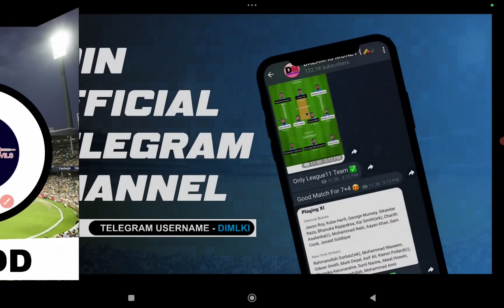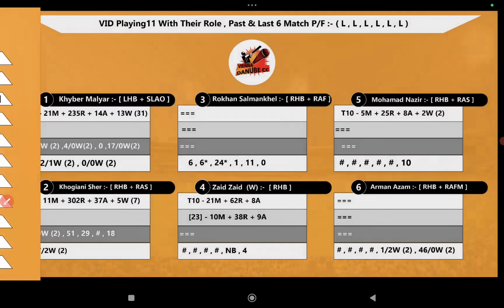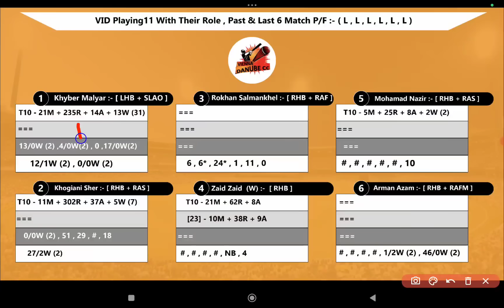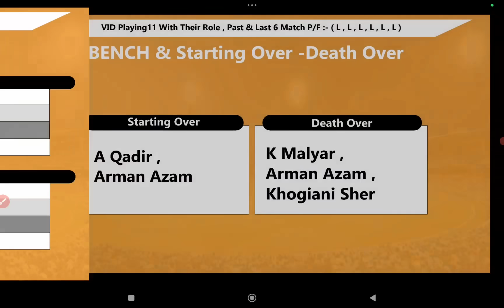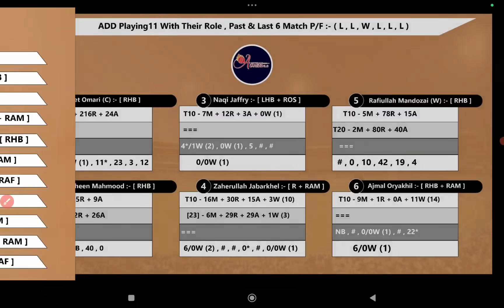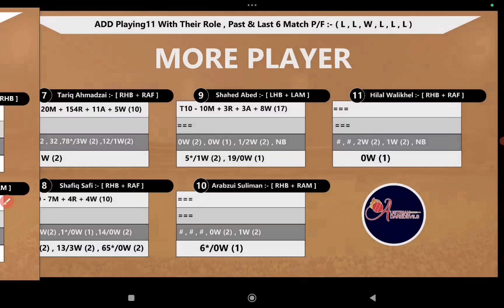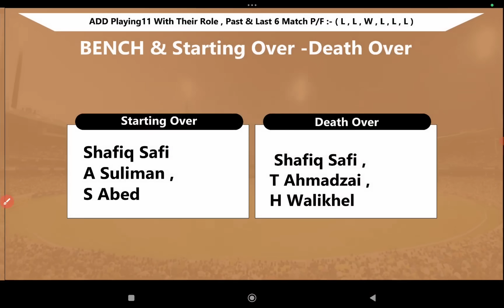VID vs ADD || VID vs ADD Prediction || VID VS ADD 38TH ECS T10 AUSTRIA MATCH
1. This Analysis Based On My Understanding , Knowledge , And Instinct  . While Selecting Your Team , Consider The Point Mentioned And Make Your Own Decision .

3. This games involves an element of financial risk and may be Adective ,so play responsibly and at your own risk..

4. DREAM IS MONEY Do Not Permote Any Gambling App And Not Liable For Any Profit Or Loss Which May Arise From Any App